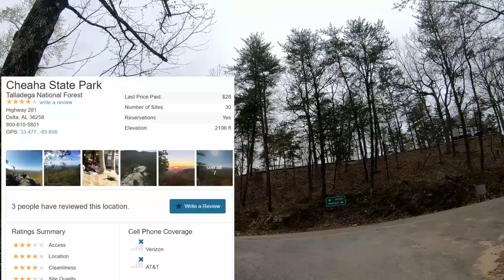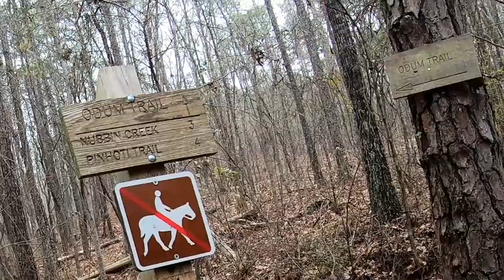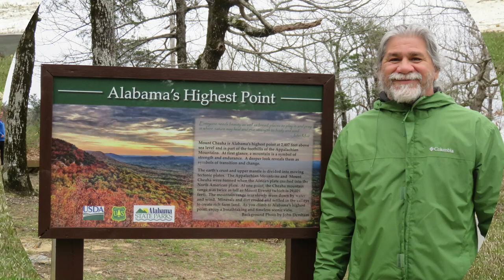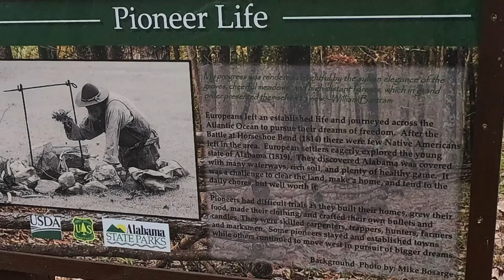Cheaha State Park - Hiking / Waterfalls - small close together campsites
On the last leg of our 1,000 mile Alabama / Florida trip we camped at Cheaha State Park and then Blue Springs State Park (in AL)

There is lots of great hiking in the Cheaha State Park area we saw a bunch of nice waterfalls.

This was our first long trip - 11 nights on the road.  We both enjoyed it and were sort of sad to come off the road ;-)